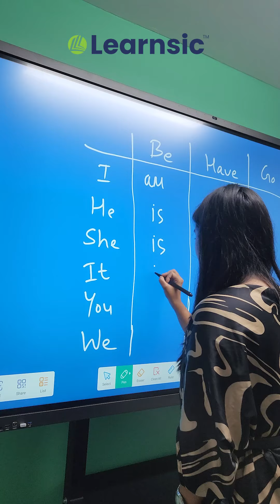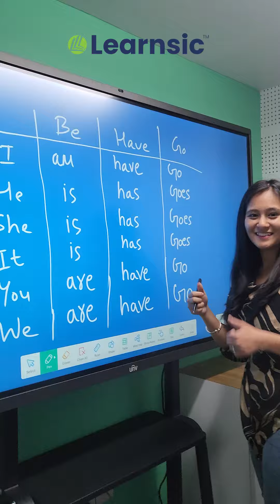Be-have-go | Learnsic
Be/have/go